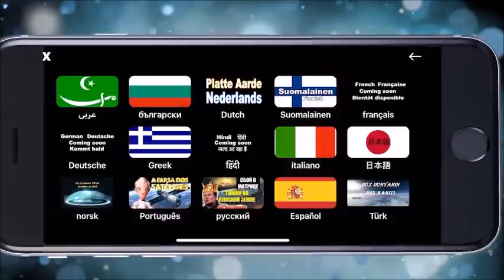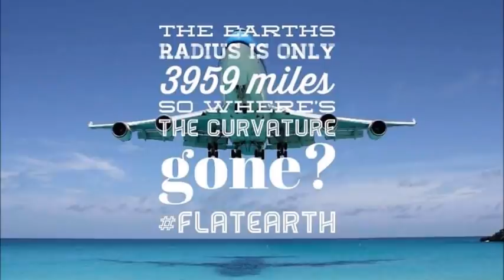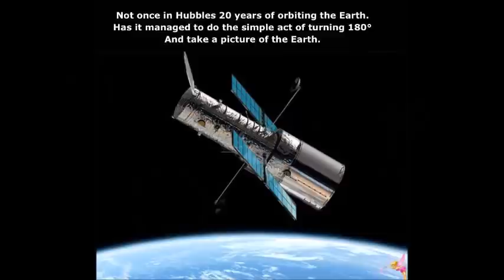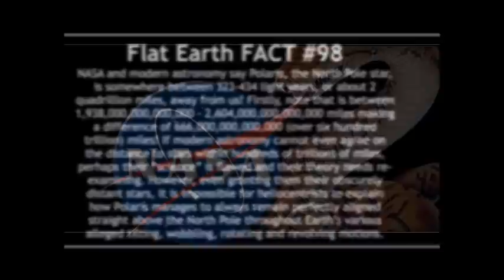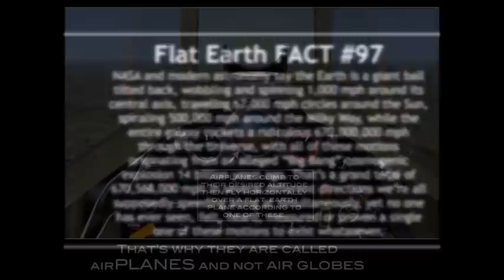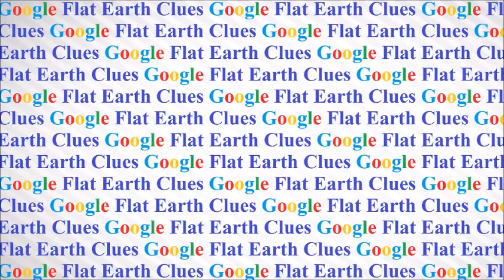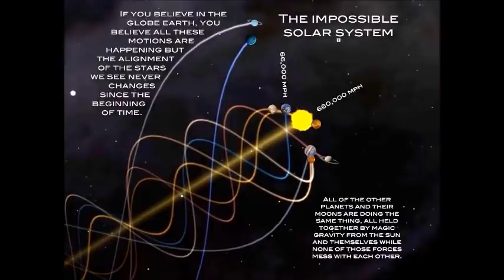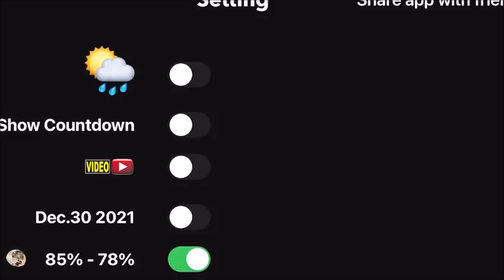Flat Earth Clues interview 331 Sorbonne France ✅